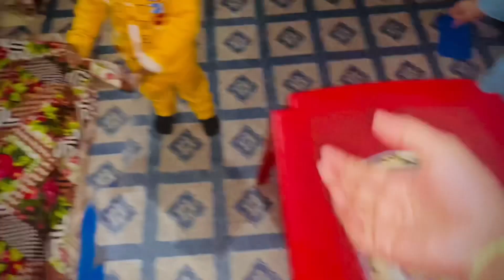Zainab ki brithday ki celebrate 🥳 || zainab hui kush day 03 vlog